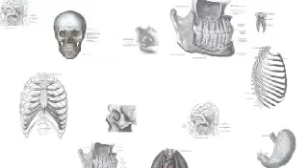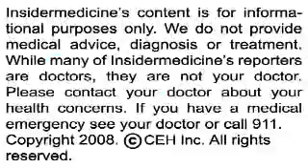How Severe Stress Risks Pregnant Women.flv